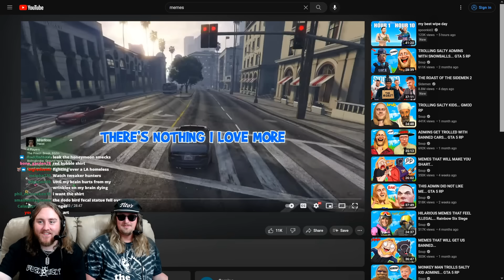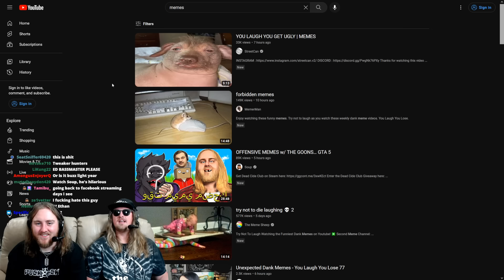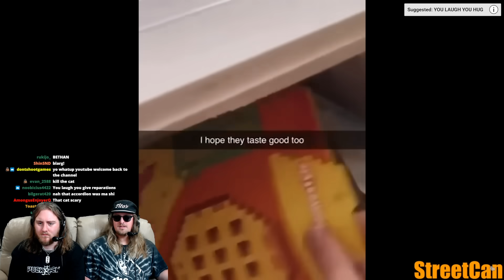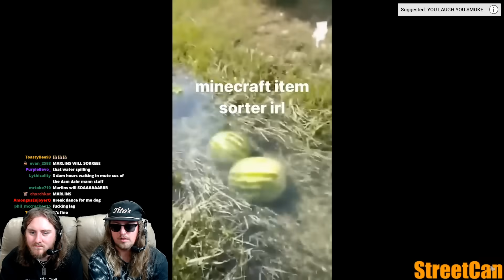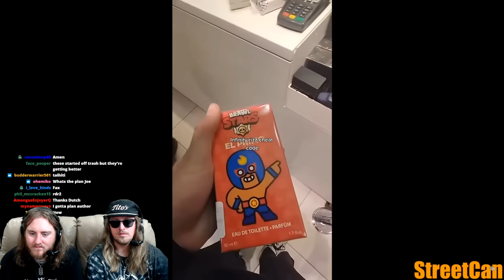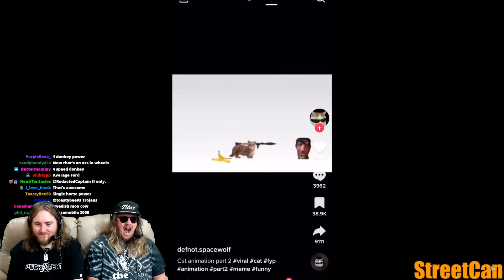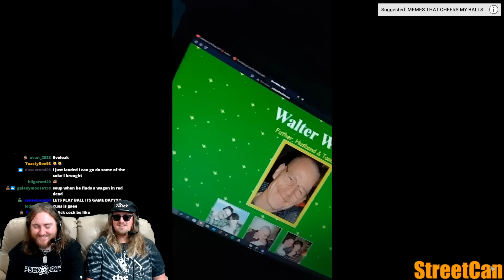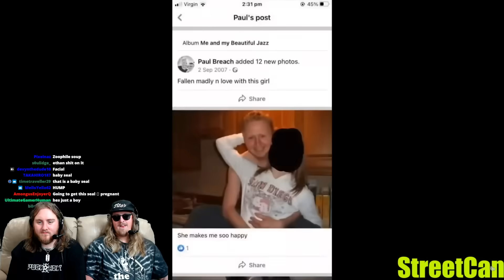YOU LAUGH YOU LOSE MEMES ft. McNasty